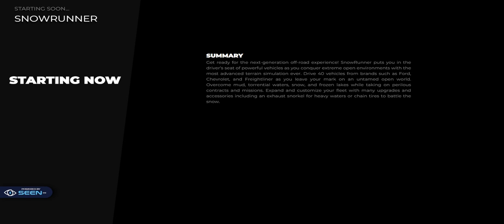il nostro camionista ,solitario scorbutico,irriverente ,senza freni,nelle lande dei terreni allagati